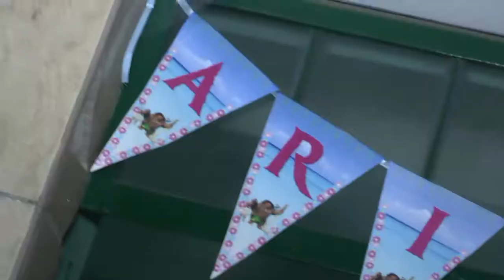Mis 4 Añitos Ariadna.